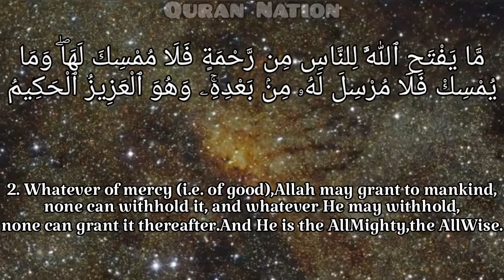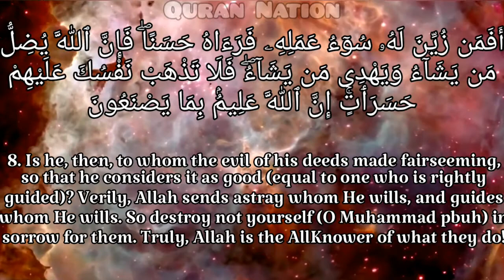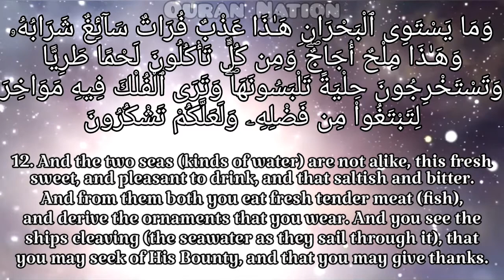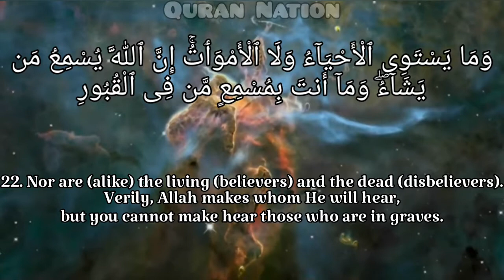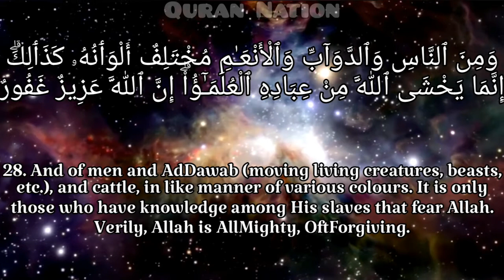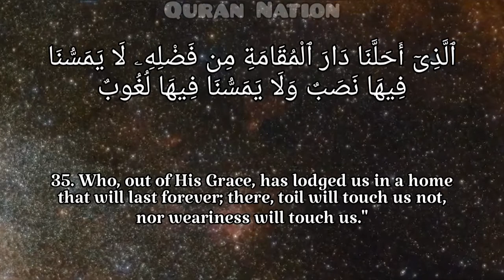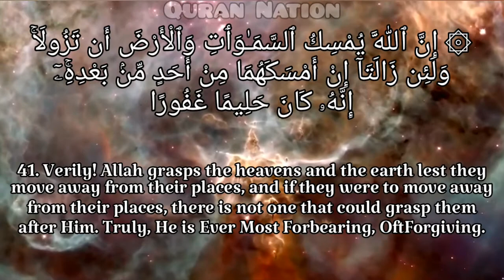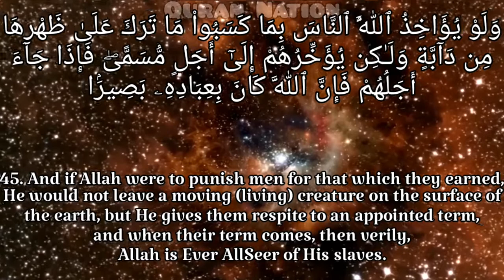Surah Fatir - Beautiful Quran Recitation by Mansur Al Salimi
mansour alsalmi
mansur alsalmi